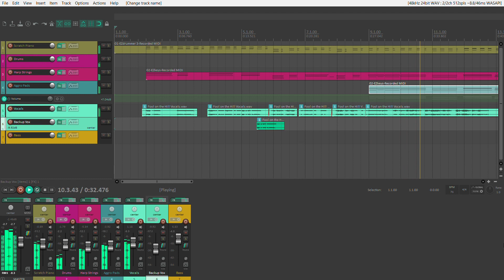Fool on the Hill Remix (intro only)